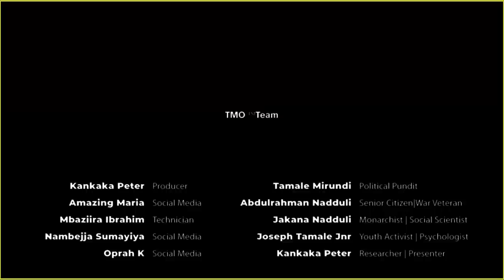Kasaija Ajje Tumuguze N'EBINKWAWA.Tamale Alaze Easter Kyagitegeeramu Navumirira Obubbi bwa NRM